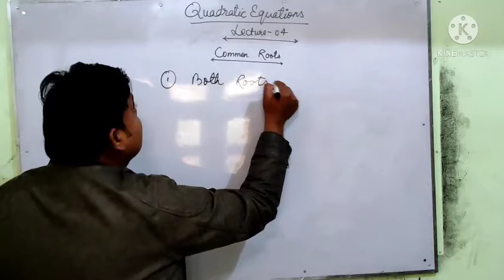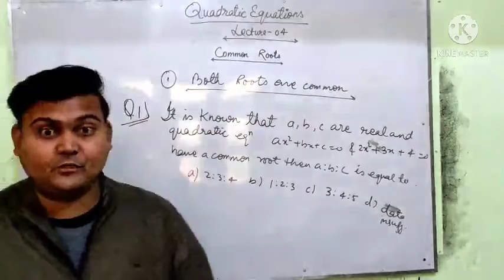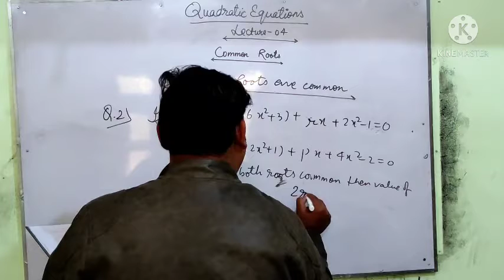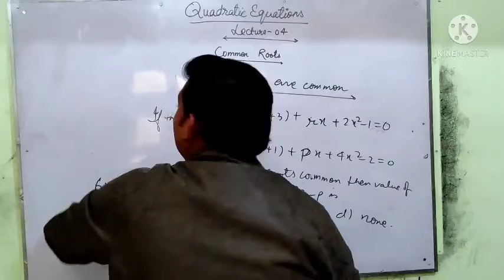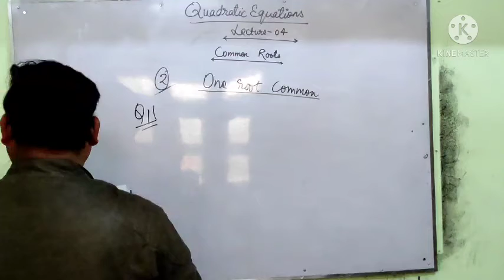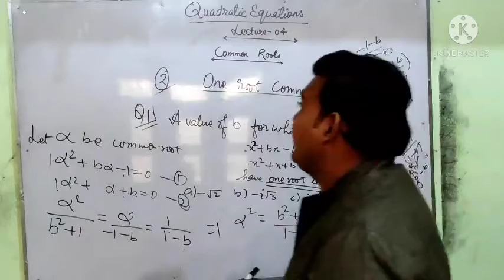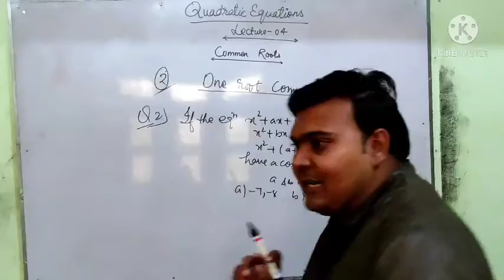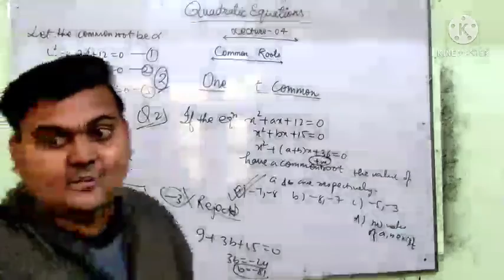QUADRATIC EQUATION| COMMON ROOTS|LECTURE-04| IIT JEE MAINS &ADVANCE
Common Roots of Quadratic Equation  and related JEE problems.